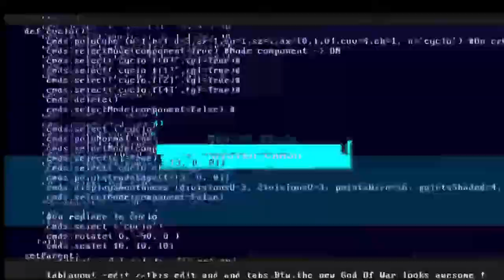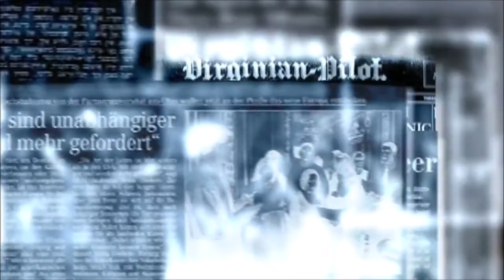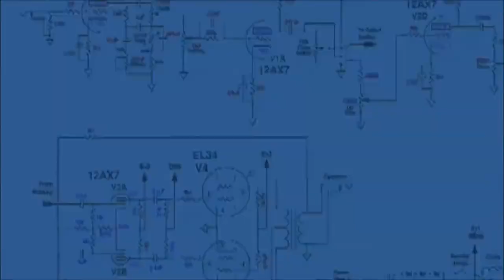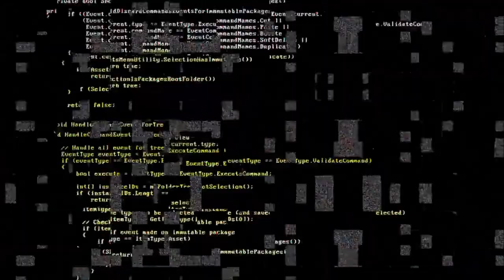Möchtegernweltretter (Official Video)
Musik-Video zum Song "Möchtegernweltretter"

Mahaec & Denis Wlc

LYRICS:

Ich bin der Möchtegernweltretter
Das geht aber nur bei richtig gutem Wetter
Außerdem brauch auch die Zeit dafür
Muss ich dafür wirklich vor die Tür

Die Info hab ich direkt von YouTube erhalten
Ich will nicht nur rumsitzen, nein ich will auch gestallten
Das was die Leute da sagen, das ergibt doch Sinn

Warum sagen die Leute nur das die da nur spinn

Aluhut und Alukugel, das ist das was mich bewegt
Schau doch hin was da passiert, es ist schon längst viel zu spät
KenFm, RT Deutsch, Sputnik und DWN
Schau doch hin wer dich manipuliert und wer dich lenkt

Querfront, Nazis, Gegner, Wiederstand und seines Gleichen
Suchen dich und mich und wolln euch alle neu gestallten
Faschismus vemeintlich mit Grundgesetz in der Hand

Und sie fahren die Gesellschaft mit Anlauf gegen die Wand

Wir sind das Volk - ja das hörst du sie schrei‘n
Widerstand das wollen sie, sie wolln euch nur entzwein
Die Wahrheit Die hab sie nur für sich allein gepachtet
Andere Meinungen werden gar nicht erst beachtet

Was ist das für ne dummer Verschwörung,
wenn so Spacken wie du das wissen, das sorgt doch für Empörung
Sinnfrei demonstrieren, manipulieren und etablieren

Der Wind weht von Osten das kann (doch) jeder Spüren

Mahaec